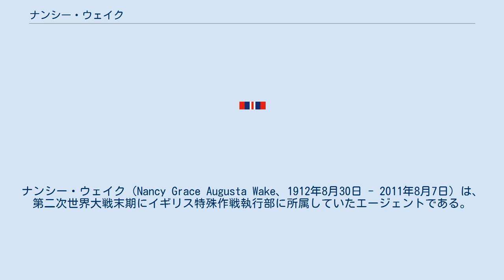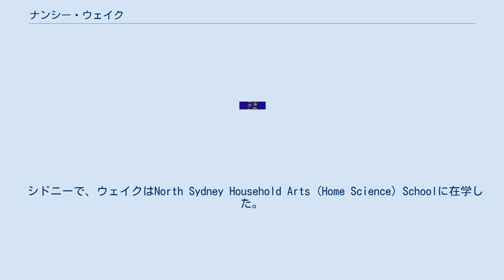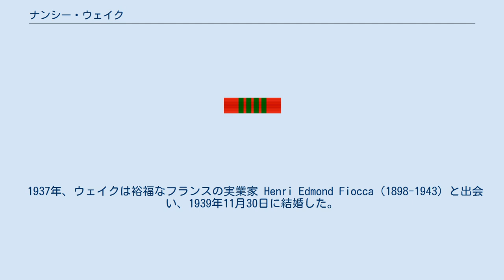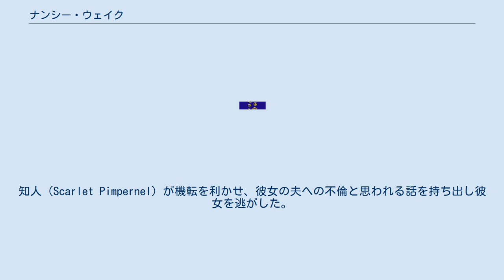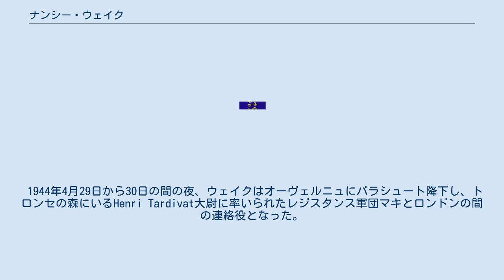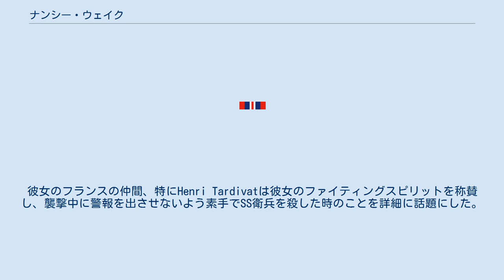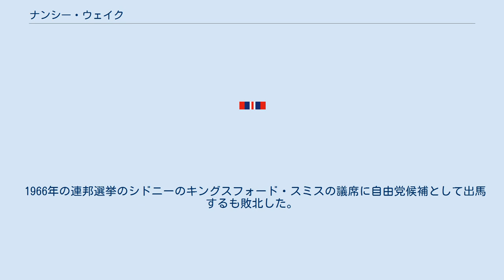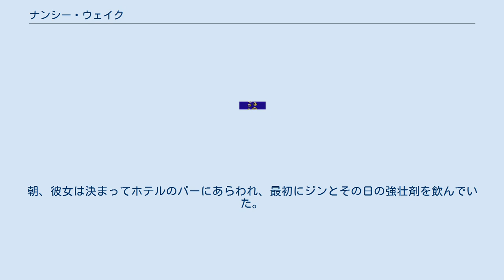ナンシー・ウェイク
ナンシー・ウェイク（Nancy Grace Augusta Wake、1912年8月30日 - 2011年8月7日）は、第二次世界大戦末期にイギリス特殊作戦執行部に所属していたエージェントである。
彼女はフランスレジスタンス組織マキのリーダー的な人物で、連合国から最も勲章を授与された婦人軍人の1人である。
1940年にフランスが崩壊した後、フランスレジスタンスの運び屋になり、後にイアン・ガロウ大尉の逃走ネットワークに参加した。
1943年まで、ドイツ秘密国家警察ゲシュタポの最重要指名手配者となっており、その首には5百万フランの賞金がかけられた。
 ロンドンに訪れた後、イギリス特殊作戦執行部に加わった。
1944年4月29日から30日にかけての夜に、占領されているフランスオーヴェルニュ地域圏にパラシュート降下し、トロンセの森にいるHenri Tardivat大尉に率いられたマキとロンドンの間の連絡役となった。
1944年からフランス解放まで、7,000人以上のマキメンバーは、2.2万人のドイツ兵士と戦い、死傷者は1400人であったが、マキメンバーはそのうちの100人に過ぎなかった。
 1912年8月30日に、ニュージーランド、ウェリントンローズニースで6人兄弟の末子として生まれた。
1914年にオーストラリアのノースシドニーに移り住んだ。
その後、彼女の父チャールズ・アウグストゥス・ウェイクはニュージーランドに戻り、母親エラ・ウェイク（旧姓Rosieur、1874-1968）は子供を育てるために残った。
 シドニーで、ウェイクはNorth Sydney Household Arts (Home Science) Schoolに在学した。
16歳になると、彼女は家から逃げ出し、看護師として働いた。
彼女は叔母から相続した200ポンドで、ニューヨーク市、そしてロンドンに渡り、ジャーナリストとしての勉強をした。
 1930年代、彼女はパリで働き、その後ハーストニュースペーパーのヨーロッパ特派員として働いた。
そしてアドルフ・ヒトラーとナチズムの台頭と「ウィーンの路上でうろつき無差別にユダヤ人の男女を叩くナチの暴漢」を目撃した。
 1937年、ウェイクは裕福なフランスの実業家 Henri Edmond Fiocca（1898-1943）と出会い、1939年11月30日に結婚した。
彼女が住んでいたのはフランスのマルセイユで、後にドイツに侵略されることになる。
 1940年のフランスの崩壊後、彼女はフランスレジスタンスの運び屋になり、後にイアン・ガロウ大尉の逃走ネットワークに加わった。
逮捕を逃れる彼女の能力に対して、ゲシュタポはWhite Mouseと呼んだ。
レジスタンスはゲシュタポに電話を傍受されたり、郵便を途中で奪われるような幾度も危険にさらされる彼女の任務に注意を払った。
 1942年11月、連合軍のアフリカ北部に対するトーチ作戦後、ドイツ国防軍の兵隊はフランス南部を占領した。
これによって、ドイツはフランスヴィシー政権の書類を制限なく閲覧できるようになり、ウェイクの生活はより危険にさらされるようなった。
 1943年まで、彼女はゲシュタポの最重要指名手配者となっており、その首には5百万フランの賞金がかけられた。
元レジスタンスのハロルド・コールの裏切りで、逃走ネットワークの運用に関わっていた人々が告発された際、彼女はマルセイユから逃亡することに決めた。
彼女の夫はマルセイユに留まったが、後にゲシュタポに捕まり、拷問され処刑された。
ウェイクは「途中で化粧少しに少しのお酒、ドイツの警戒区域を通る時にウィンクし『取り調べても何もないわよ？』と声をかける。神様、なんとも私は軽薄で少し嫌な人間でした。」と駆け引きを記している。
戦争が終わるまで、彼女は夫の死を知らず、その後、自分自身を責めた。
 ウェイクはトゥールーズで逮捕されたが、その後開放された。
知人（Scarlet Pimpernel）が機転を利かせ、彼女の夫への不倫と思われる話を持ち出し彼女を逃がした。
6回目の挑戦で、彼女はピレネー山脈を超えスペインにたどり着いた。
 イギリスに到着すると、特殊作戦執行部に加入した。
SOEで働いていたヴェラ・アトキンスは、彼女を「本当にオーストラリアのかわいこちゃんだった。すごく活力があり、目が輝いていた。あらゆる事を、すべて上手くやって...